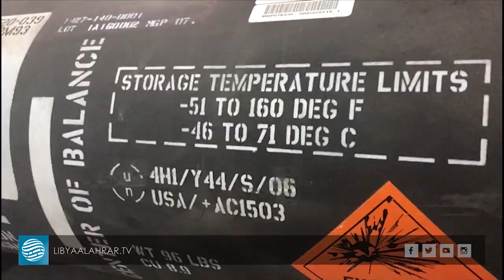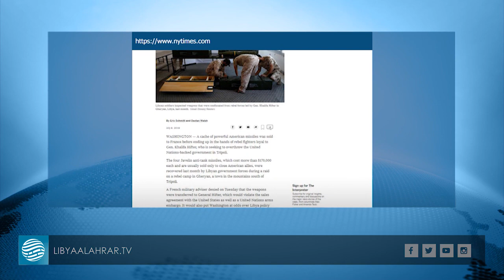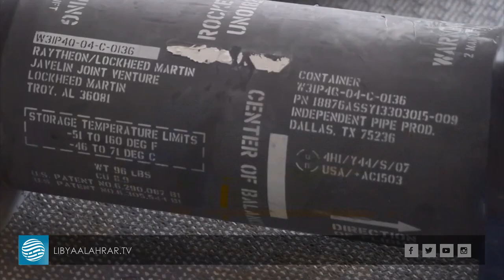اعتراف فرنسا بتبعية صواريخ جافلين لقواتها يثبت تورطها في حرب طرابلس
تقرير | المنصف صولة
- التبريرات الفرنسية بعدم صلاحية الصواريخ ضعيفة
- دعوة فرنسا لحفتر بإيقاف الحرب على العاصمة شكلية
- الدور الفرنسي في ليبيا منذ 2014 يؤكد انخراطها في القتال